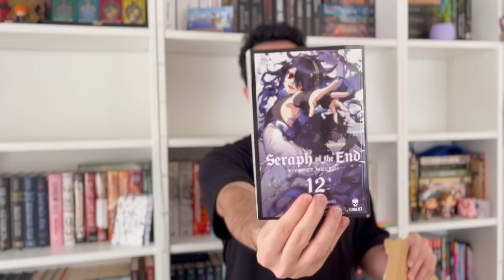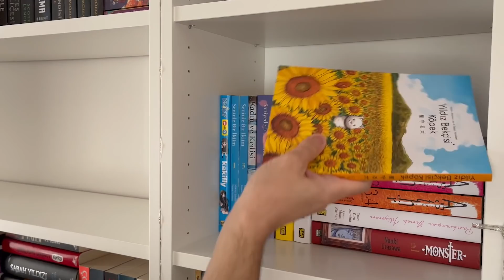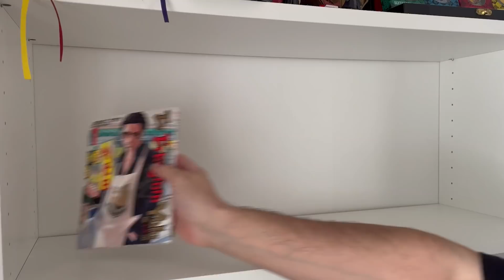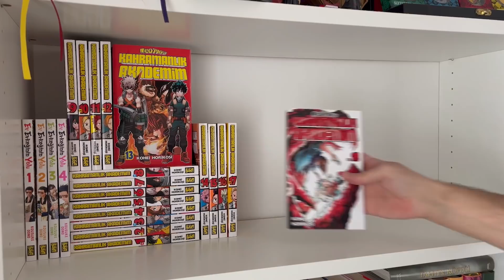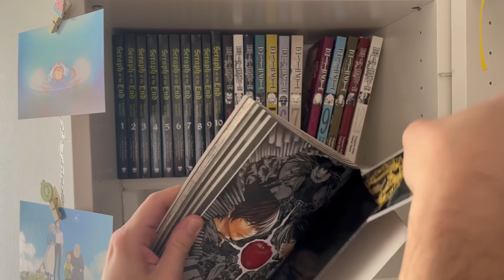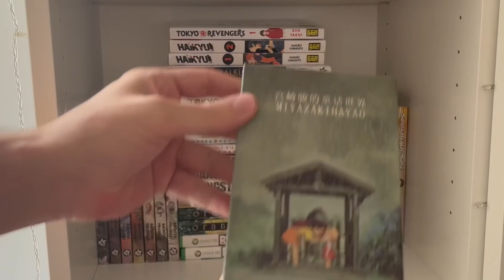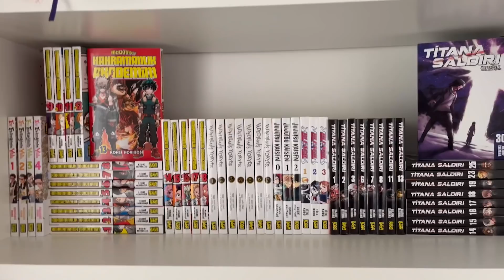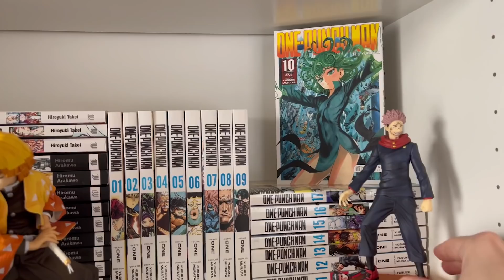Mangalarımı Düzenliyorum - minik manga alışverişi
Sonunda mangalarımı düzenliyorum :) Çok manga birikmişti ve yeniden düzenlemeyi kesinlikle hak ettiler. Ayrıca yeni duvar rafıma da bayıldım.